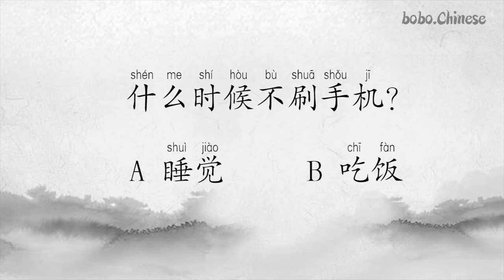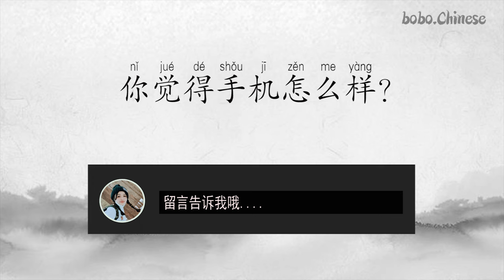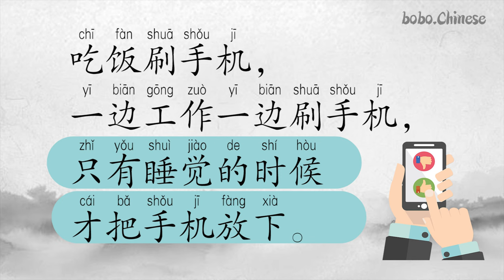手机#汉语#阅读#练习#Chinese#reading#practice#中国語の読書#중국어읽기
❤Instagram보이차 :bovvvdodo
✿중국어강의
✿중국어녹음
✿온라인1:1수업
✿TSC수업
✿HSK수업